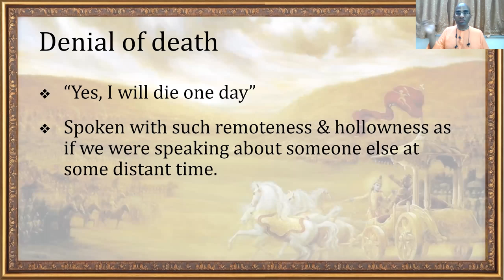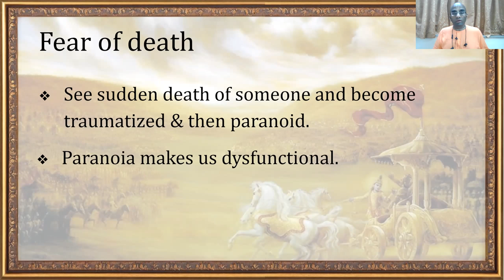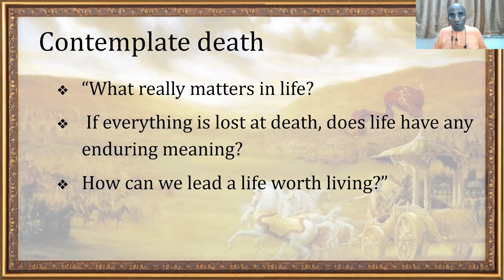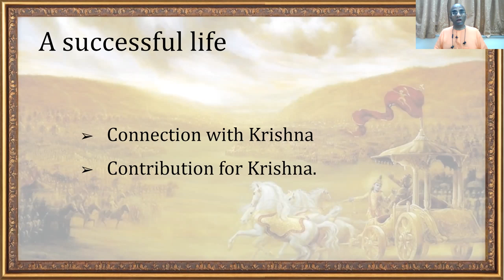How to go beyond denying and dreading death Gita 13 11